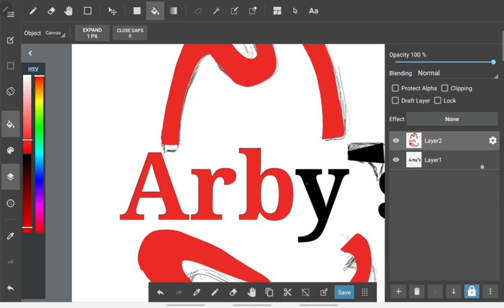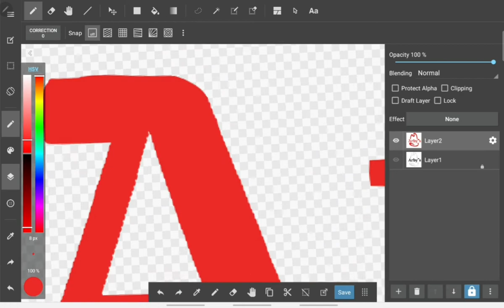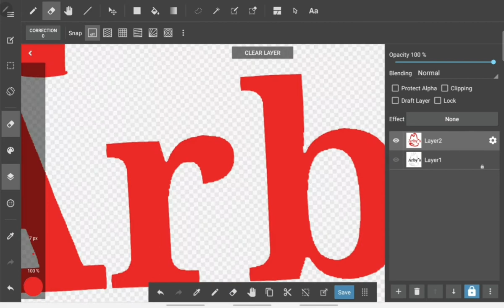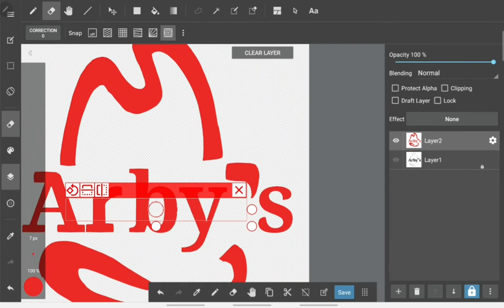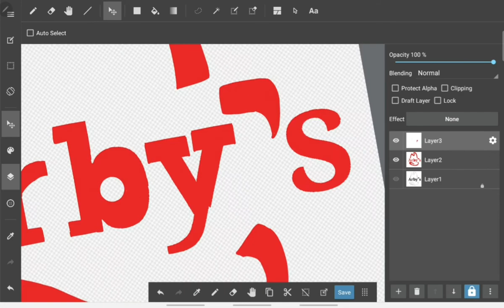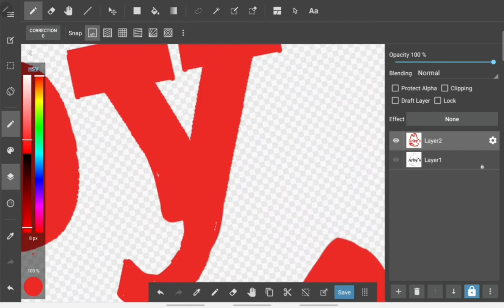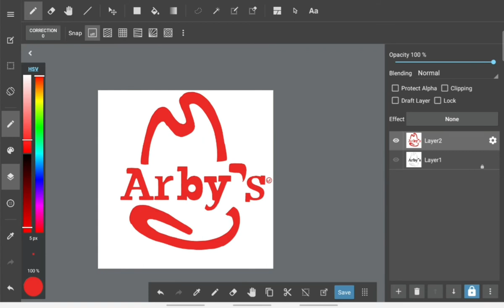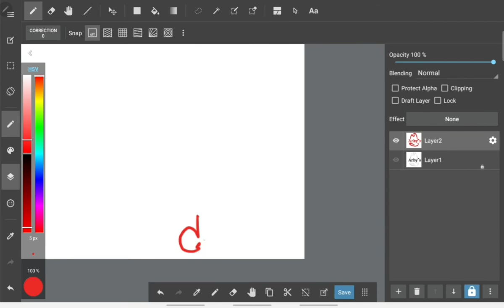ARBYS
Also, ARBYSARBYSARBYSARBYSARBYSARBYSARBYSARBYSARBYSARBYSARBYSARBYSARBYSARBYSARBYSARBYSARBYSARBYSARBYSARBYSARBYSARBYSARBYSARBYSARBYSARBYSARBYSARBYSARBYSARBYSARBYSARBYSARBYSARBYSARBYSARBYSARBYSARBYSARBYSARBYSARBYSARBYSARBYSARBYSARBYSARBYSARBYSARBYSARBYSARBYSARBYSARBYSARBYSARBYSARBYSARBYSARBYSARBYSARBYSARBYSARBYSARBYSARBYSARBYSARBYSARBYSARBYSARBYSARBYSARBYSARBYSARBYSARBYS